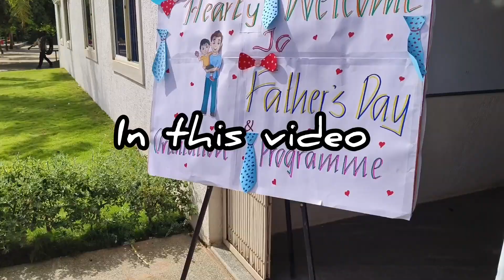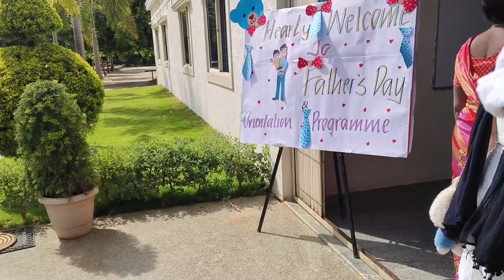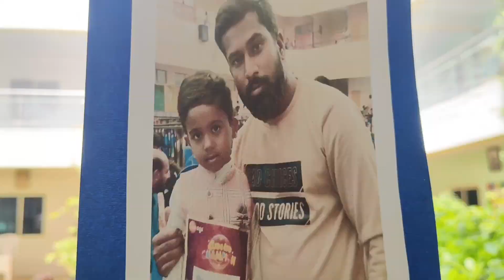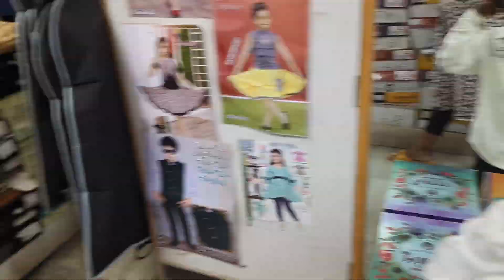School ನಲ್ಲಿ father's day celebration laddu ಏನ್ ಮಾಡಿದ್ದಾನೆ ನೋಡಿ😱 decoration cost ಎಷ್ಟು/Shopping🛍️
If u like my channel make sure to SUBSCRIBE and hit the Bell icon so that u would never miss an update from my channel..and also share your opinion in comment section...😊